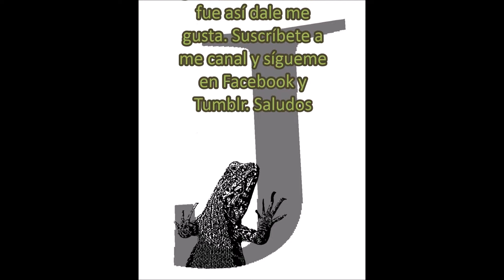comportamiento animal vespula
Solo fascinante y emotivo.
Ojala les guste.